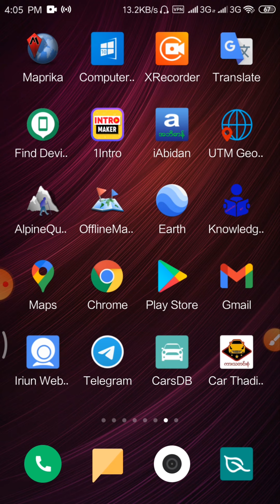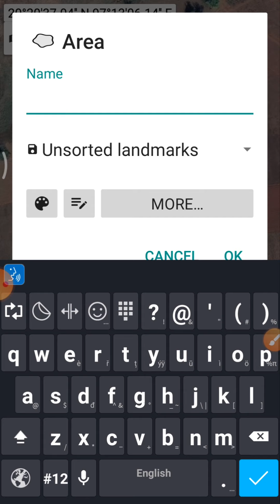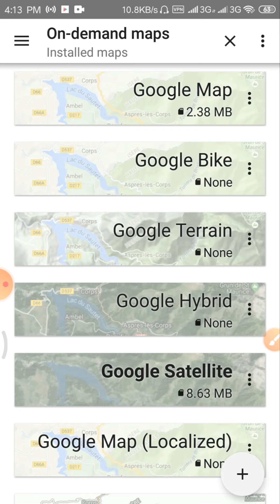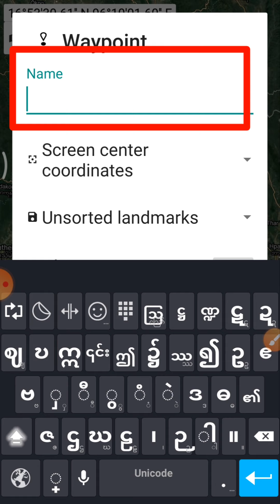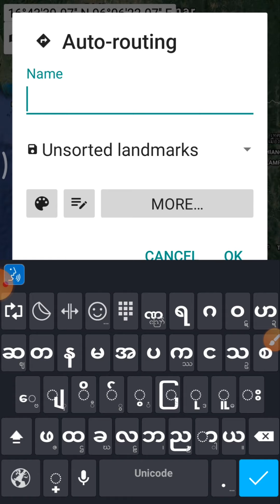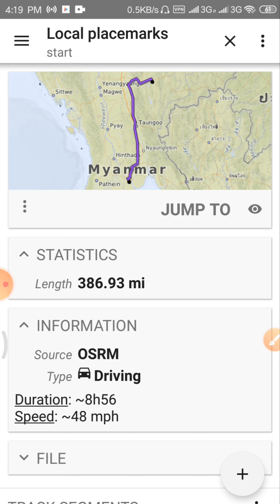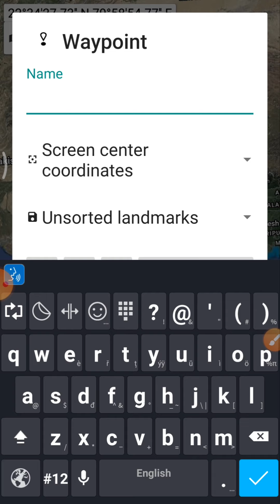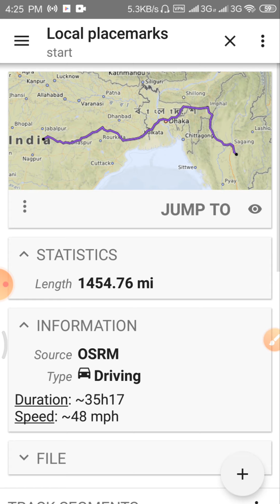How to use offline map#Offline map ကိုအသုံးပြုပြီးတည်နေရှာနည်း/ဧရိယာ တွက်နည်း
How to use offline map#Offline map ကိုအသုံးပြုပြီးတည်နေရှာနည်း/ဧရိယာ တွက်နည်းGoogle maps offline